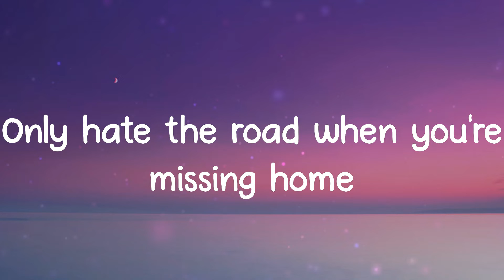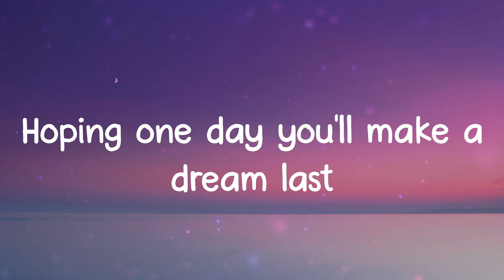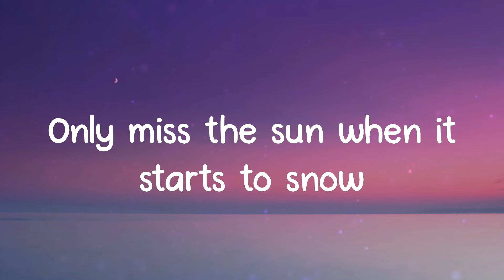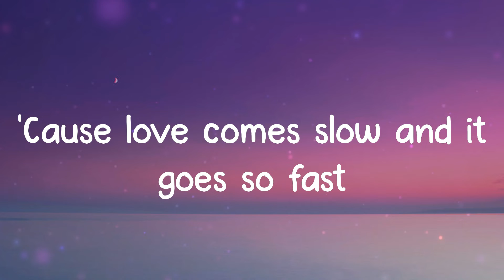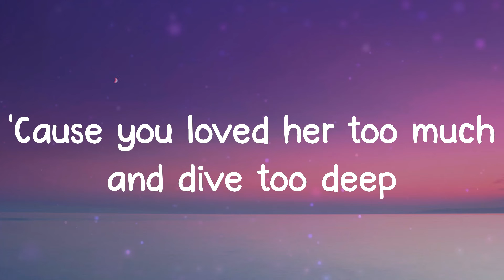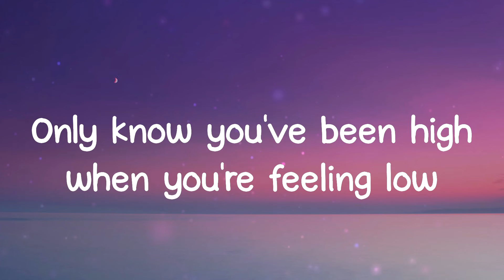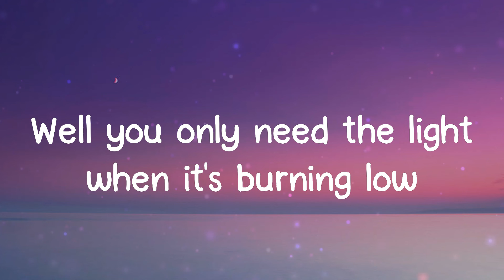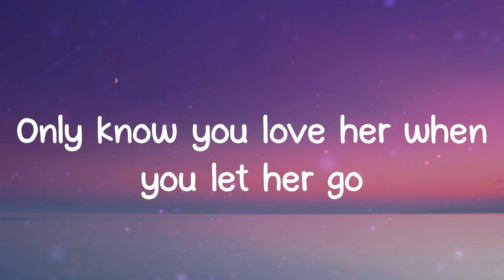Lyrics Let Her Go - Passenger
Oh oh
let her go
Oh, mmh